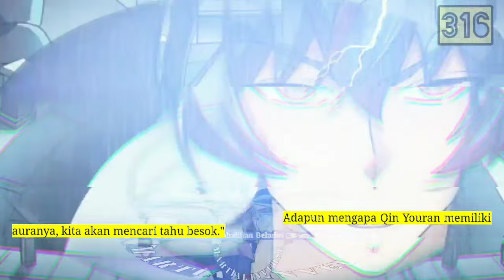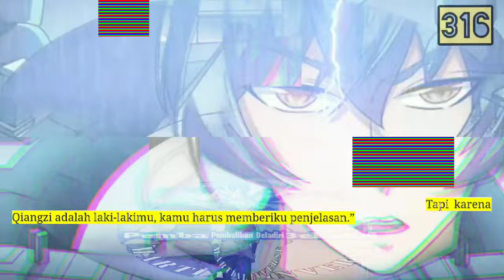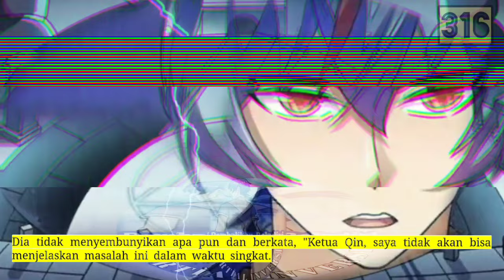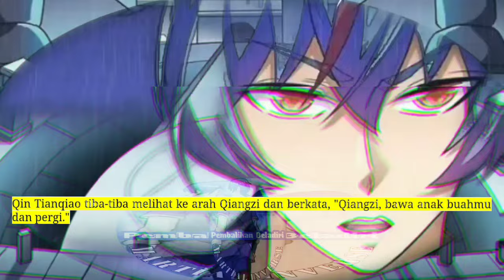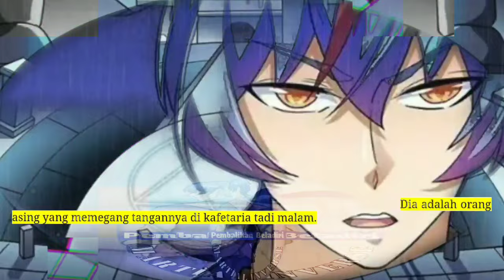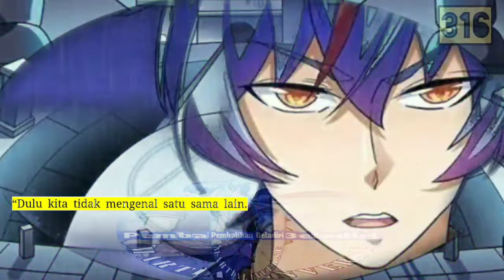Pembalikan Beladiri season 316